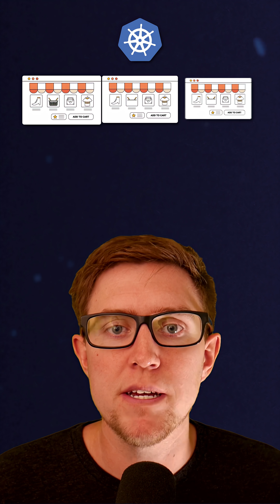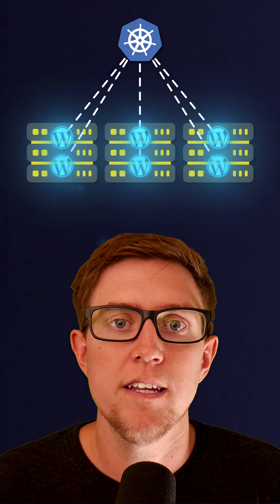Just use a $5 kubernetes cluster